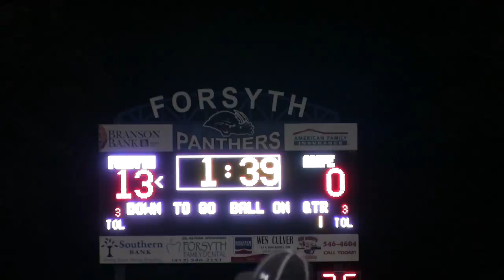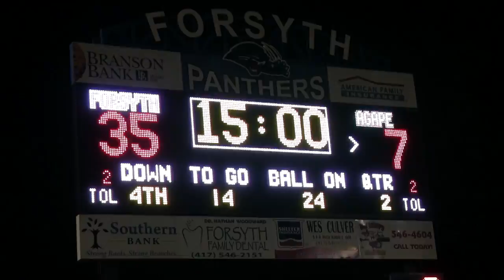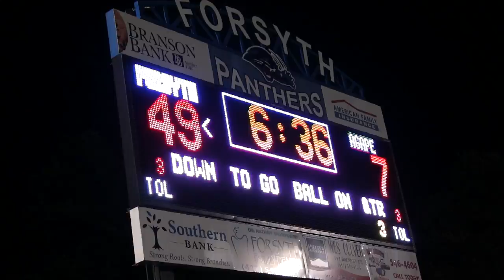Forsyth Panther Football 56 - Agape 15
Panther highlight clips of their defense, runs, passes, TDs and extra points from their game with the Rhinos